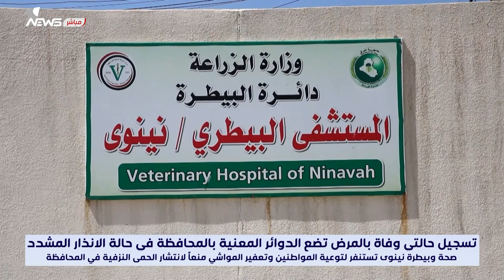الحمى النزفية تضرب نينوى من جديد.. المحافظة تسجل حالتي إصابة والدوائر الصحية تستنفر لمكافحتها